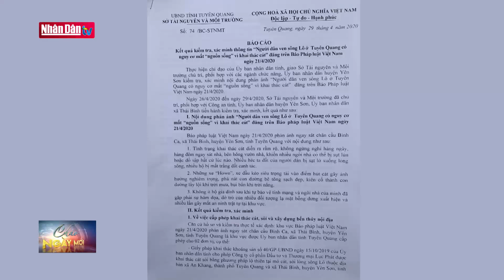Làm rõ thông tin về tình trạng khai thác cát gây sạt lở bờ sông Lô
Làm rõ thông tin về tình trạng khai thác cát gây sạt lở bờ sông Lô | Truyền Hình Nhân Dân
2. Dự Báo Thời Tiết Hôm Nay